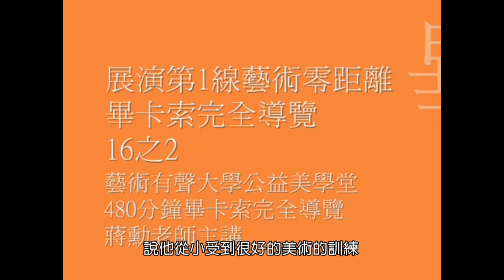展演第1線藝術零距離 畢卡索完全導覽16之2(720P字幕)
展演第1線藝術零距離 畢卡索完全導覽16之2

藝術有聲大學公益美學堂課程編號B205A~B206B
畢卡索完全導覽/課程全長約480分鐘,因受限YouTube規範,安排美術部分,分16段播出,每段約15分鐘.

註:畢卡索完全導覽/課程規劃480分鐘,由劉岠渭老師及蔣勳老師分別負責講授音樂及美術各240分鐘.

聆聽劉岠渭老師及蔣勳老師的課程
不管是什麼主題不管聽幾次都讓人覺得字字珠璣
透過劉岠渭老師及蔣勳老師深入淺出且令人心醉不已的講解
會發現「藝術與美」竟不可思議的變得如此親近!

歡迎點入「藝術有聲大學公益美學堂」網頁瀏覽更多的講堂內容